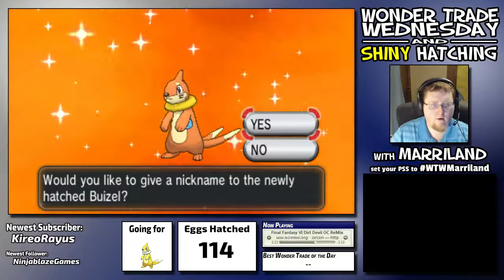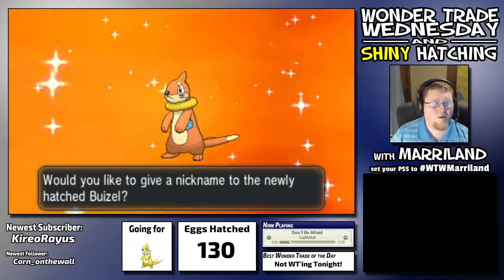Sep. 17, 2015 • Buizel Shiny Hunting & Wonder Trade Wednesday (Pokémon XY)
This is a STREAM ARCHIVE of some Shiny Hunting for Shiny Buizel in Pokémon X, as well as Wonder Trades for Wonder Trade Wednesday where I traded away those Buizel over Wonder Trade to see what I got. It's a very casual stream archive and probably just best for background noise. This was originally streamed on Sep. 17, 2015.

If you want to see when I get the Shiny Buizel, check the last video in the playlist (link below), as this and the other stream archives are the journey getting there.